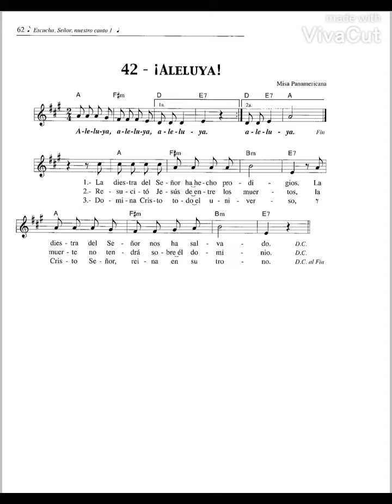Canto 42.- Aleluya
Misa panamericana